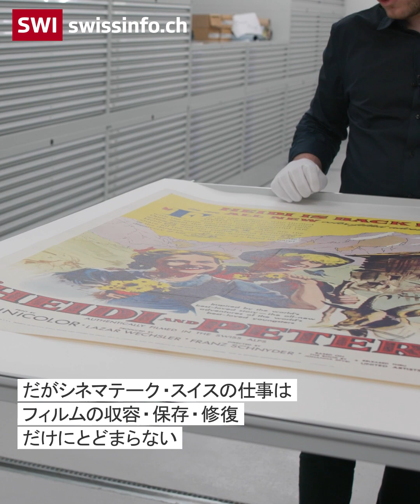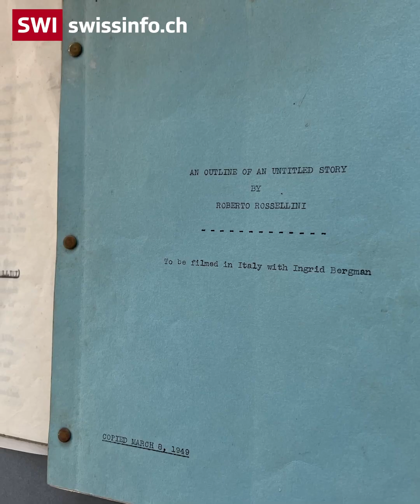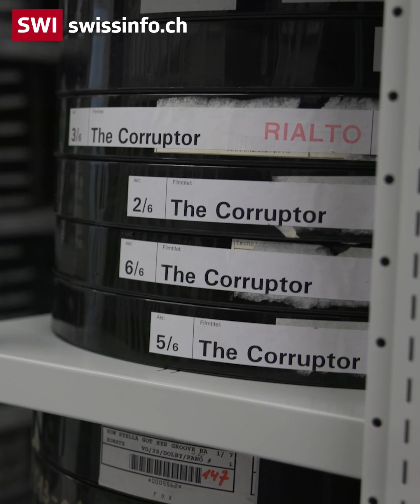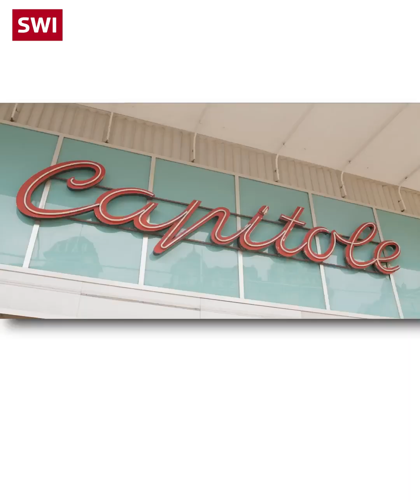シネマテーク・スイス創立75周年 映画ファンの喜びもひとしお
1948年に設立された世界有数の映画資料館、シネマテーク・スイス。長年の苦心の結果、今では核戦争が起きてもびくともしない最新の設備が整っています。その道のりをつぶさに振り返ります。

SWI swissinfo.chはスイス公共放送協会(SBC)の国際部で、スイスに関する報道を独立した立場で行い、国際的な出来事についてスイスの視点を提供することを役割としています。

記事、インタビュー、ビデオについてはswissinfo.chをご覧いただくか、YouTubeチャンネルをご購読ください。